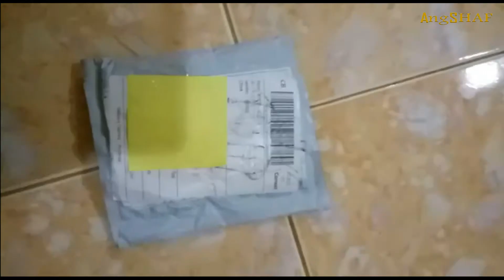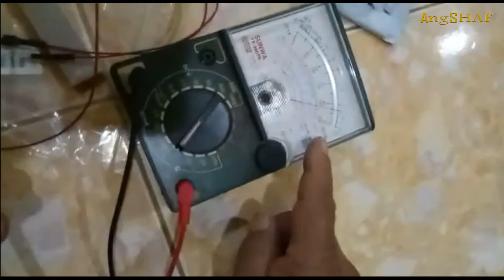Unboxing - Heating Incubator Heater Element Plate For Egg Incubator Accessories 110V/220V By Shopee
Specification:
Voltage: 110V or 220V
Power: 80W
Main Material: Metal
Size: app.8cmx1.8cm/3.15x0.71''
Main Color: Silver